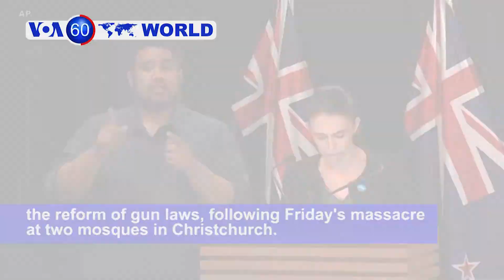Dutch Police Arrest Suspect in Tram Shooting - VOA60 World PM 3-18-2019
Netherlands: At least three people were killed and five others injured in a shooting incident on a tram in the Dutch city of Utrecht Monday. Turkish-born man whom authorities have identified as 37-year-old Gokem Tanis has been arrested in connection with the attack.

New Zealand: Prime Minister Jacinda Ardern said Monday that her cabinet has made decisions about the reform of gun laws, following Friday's massacre at two mosques in Christchurch.

Mozambique: More than 150 people were killed and hundreds more were missing after Cyclone Idai swept through southeastern Africa, with the Mozambican city of Beira hardest hit.

Indonesia: Emergency officials say the death toll following the flash floods and mudslides in Sentani in Papua has risen to nearly 80, with 43 people still missing.

Britain: The government cannot submit its Brexit deal for another vote in parliament if it is "the same" or "substantially the same" to the one already rejected by MPs, says the House of Commons speaker.